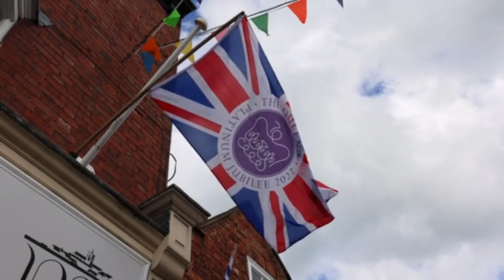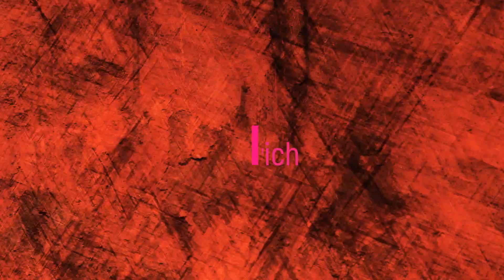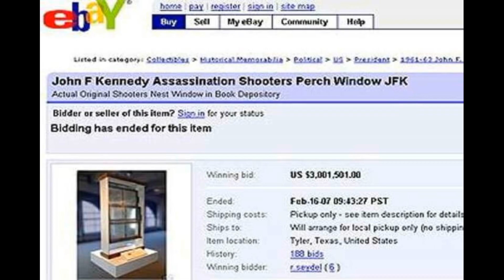WHO BUYS IT? THE 10 MOST USELESS BOUGHT FOR MILLIONS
This video will show and tell you about the 10 most interesting useless, expensive purchases. The glued banana, the cake from Elizabeth the Second's wedding.